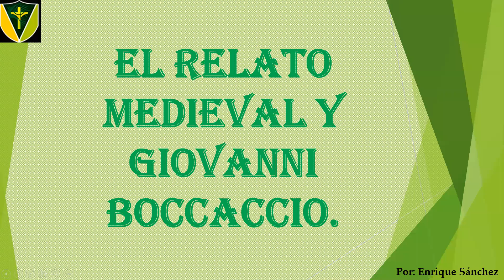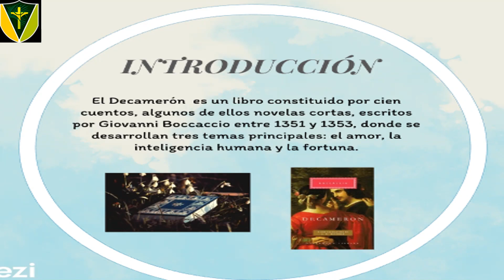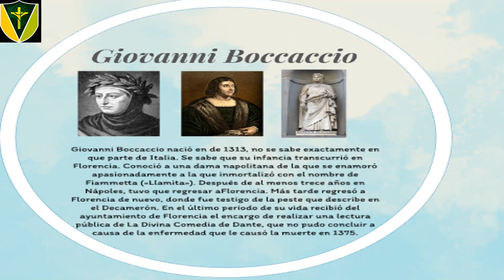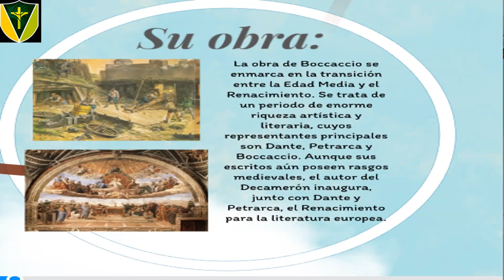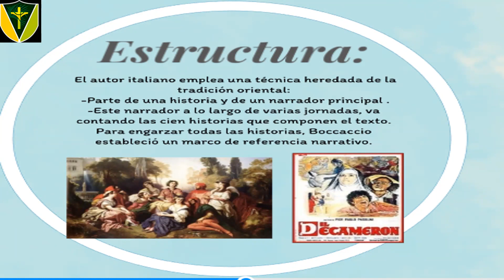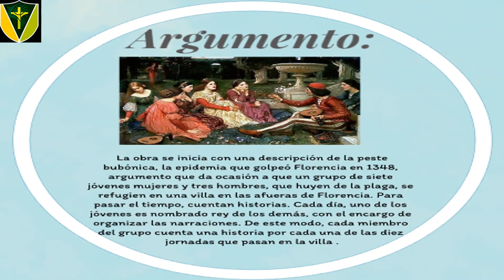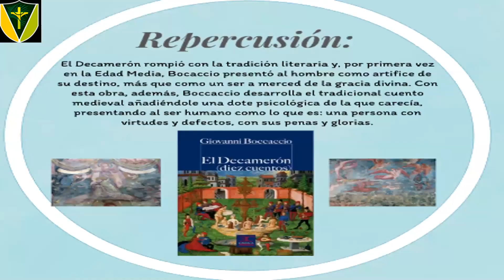La narrativa medieval de Giovanni Boccaccio y el Decamerón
Clase desarrollada el día 2 de julio de 2021